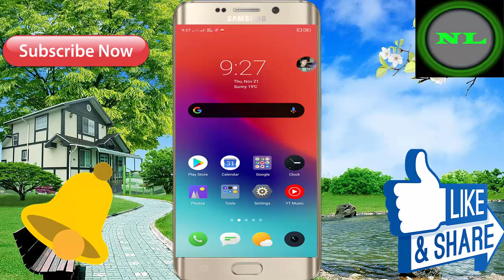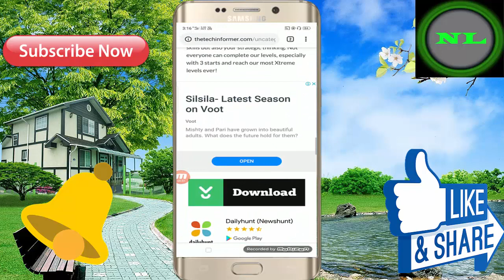Best Secret Android Mobile Game || Lovely Offline Full HD Game ! For Free Download